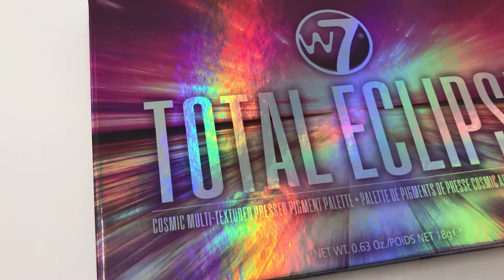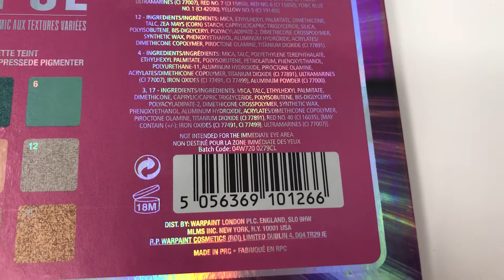W7 Total Eclipse Cosmic Eye Shadow Palette First Look - Dupe for Huda Beauty Mercury Retrograde.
First quick look at this fab new release by W7 Cosmetics. Total Eclipse Pressed Pigment Palette - 18 beautiful galactic shades.

A great budget price alternative to the Huda Beauty Mercury Retrograde Palette.

Lets have a look at the colours.

Let me know what you think? Will you be adding one to your make up collection?

You can buy the palette here on Amazon – W7 Total Eclipse